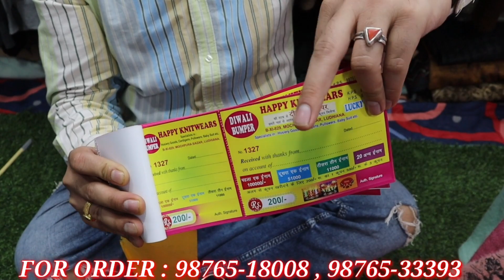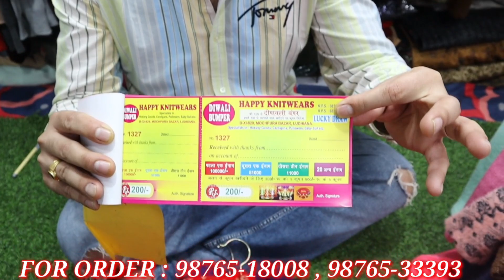2023 की सर्दियों की Latest Variety Wholesale से भी कम Rate में || Happy knitwear Ludhiana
Address: Happy knitwear Ludhiana

Searching Tag👉
Punjabi Suits
Winter Collection
Pashmina wale suits
Sharaa Garaara
woolen cardigans

Shirt manufactur
T-shirts
# Krishan_di_hatti